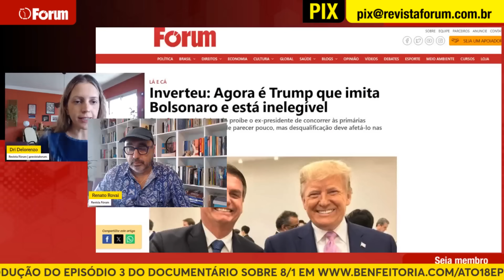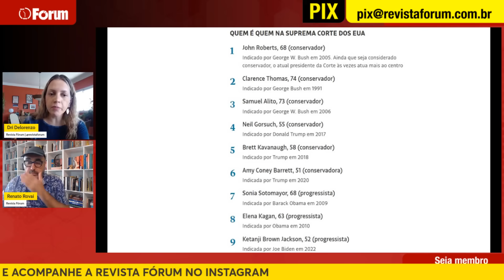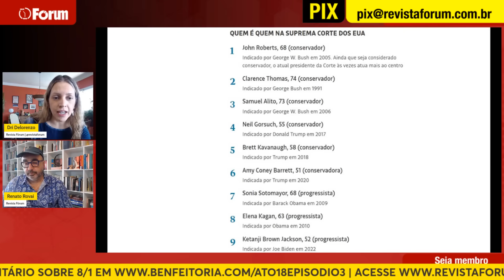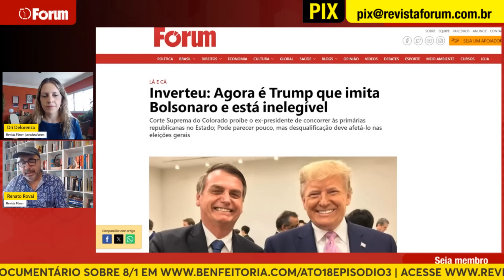Trump imita Bolsonaro: Tribunal de Colorado torna ex-presidente dos EUA inelegível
00:00:00 - Inelegíveis